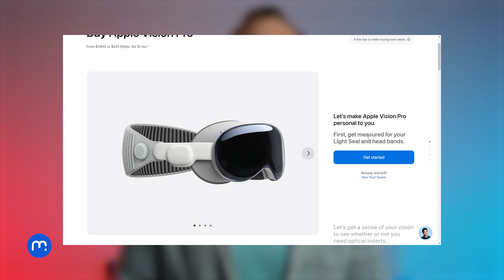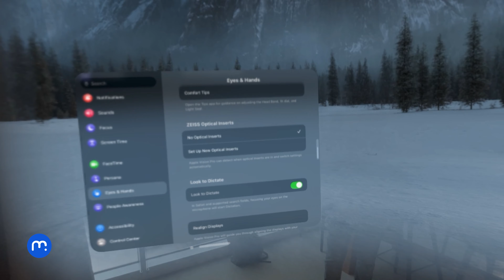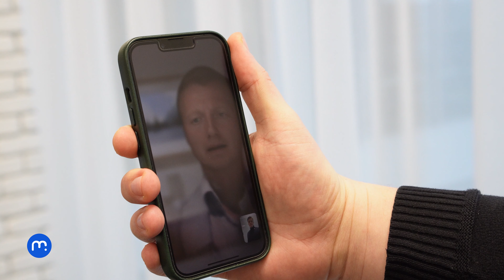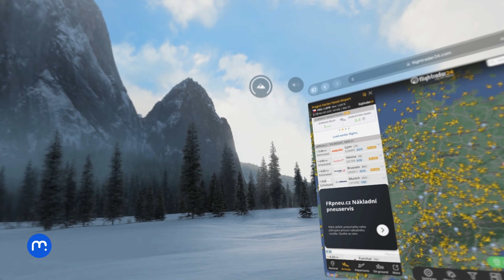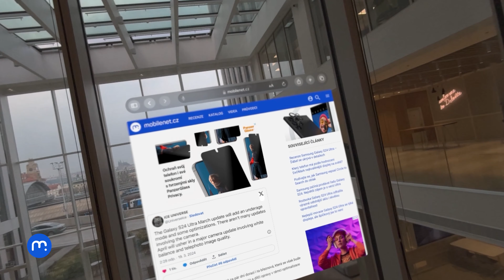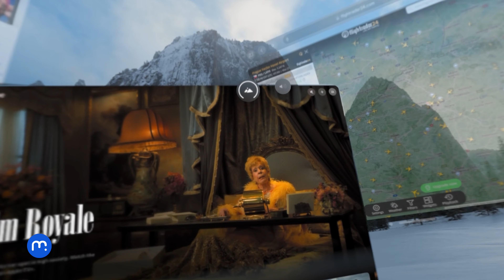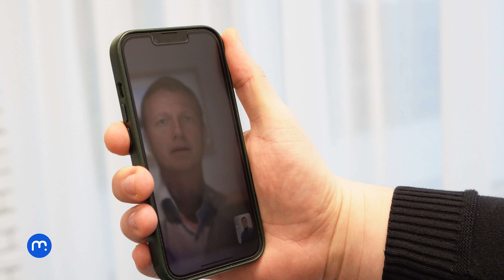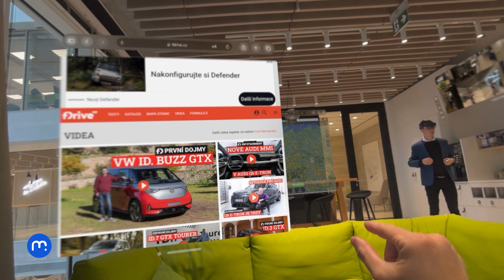Apple Vision Pro je náhled do virtuální budoucnosti, která tu ještě není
Vyzkoušeli jsme si nejpokročilejší virtuální brýle Apple Vision Pro. Co dokáží, čím se liší od konkurence, co najdete v balení a co zatím nezvládají dobře?

Za zapůjčení brýlí děkujeme Deloitte Česká republika.